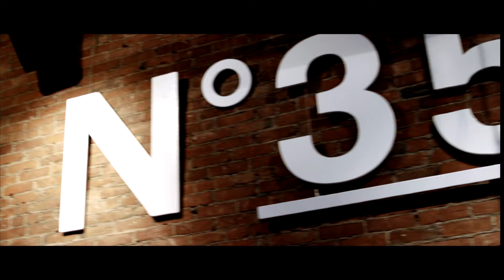Steez 35th Issue Release Party